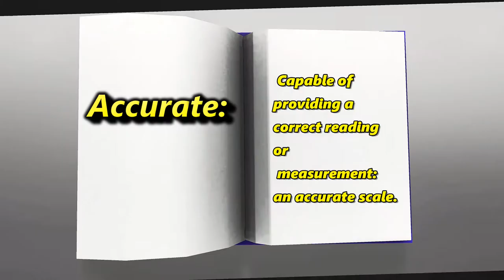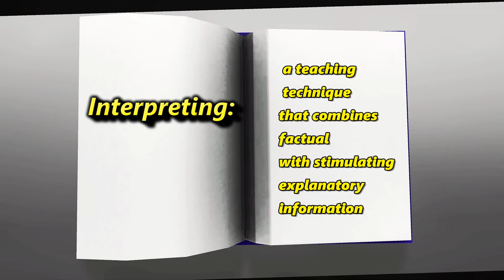Accurate vs Interpretation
Today we will be discussing Accurate vs interpretation as well as the the differences between accurate vs interpretation in the church and what they mean by accurate in this church system.